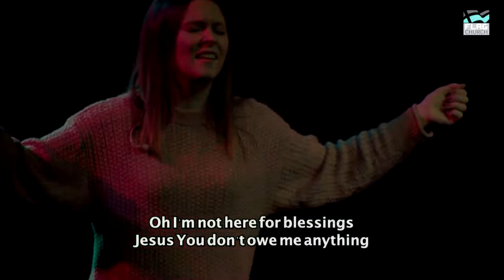Part 4 - Up Close God - Reading the Track Record